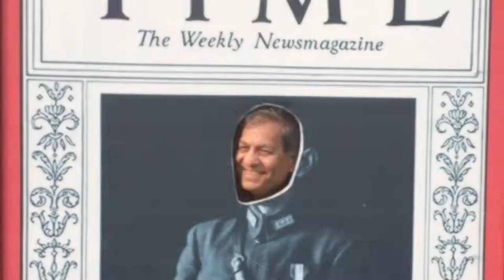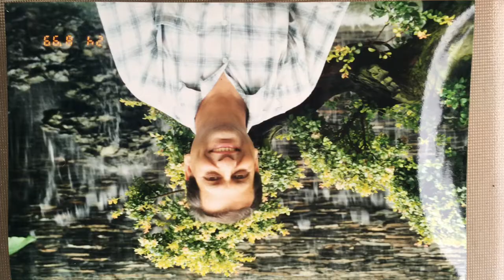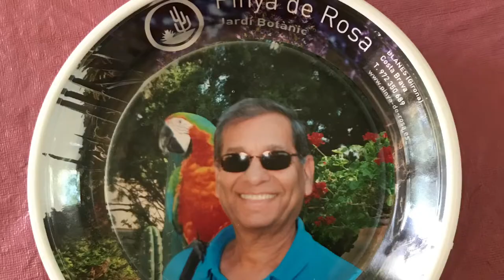Mostly My Travel Photos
Mostly My Travel Photos: A video offered by an App in my iPhone selecting photos stored on my phone or Cloud, a large majority of which are my photos in different parts of the world!